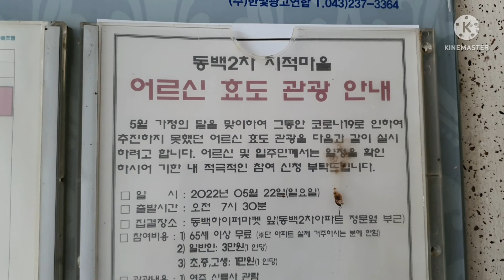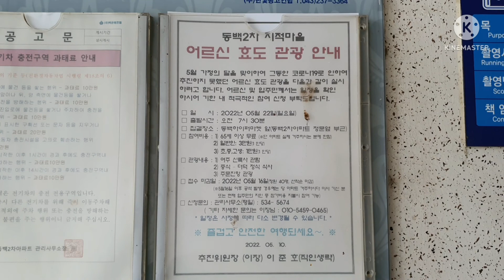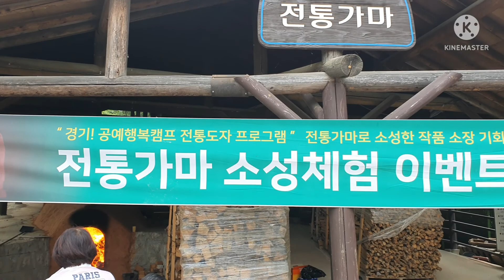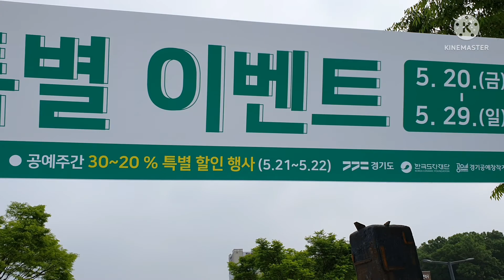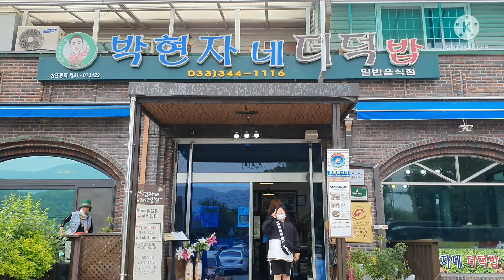가정의 달 어르신들 효도관광